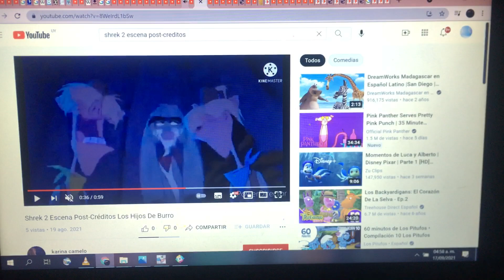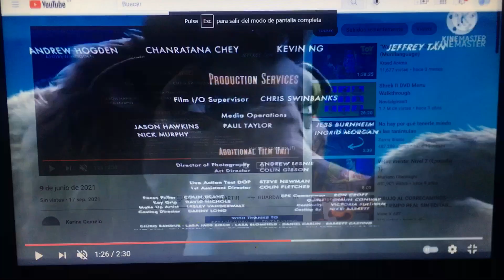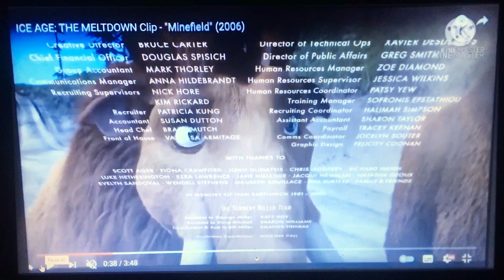17 de setiembre de 2021